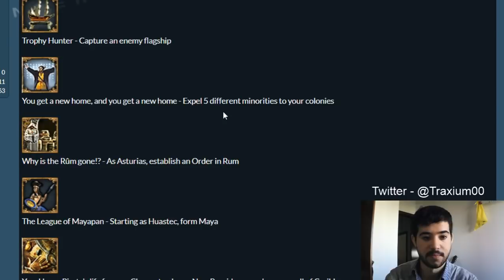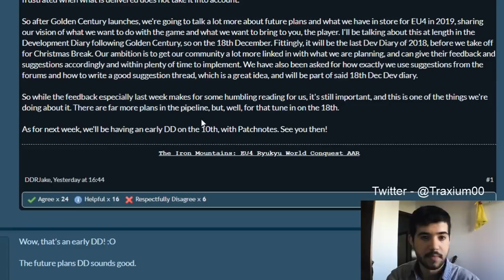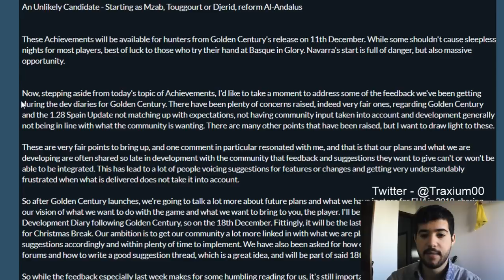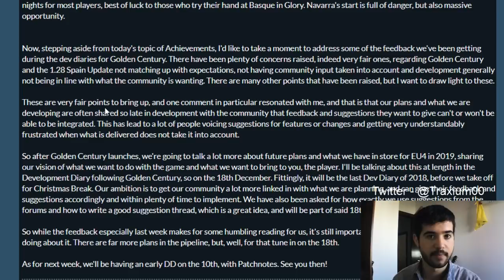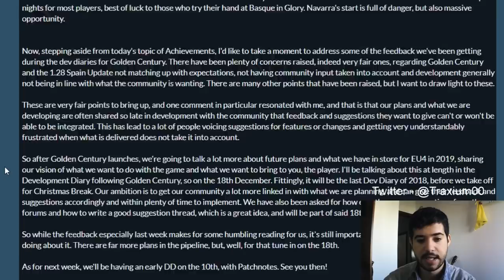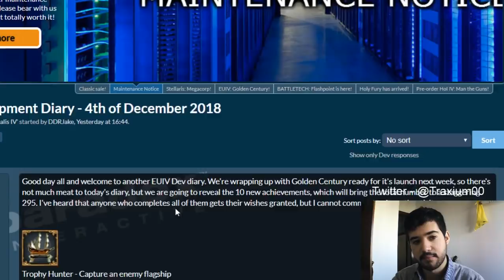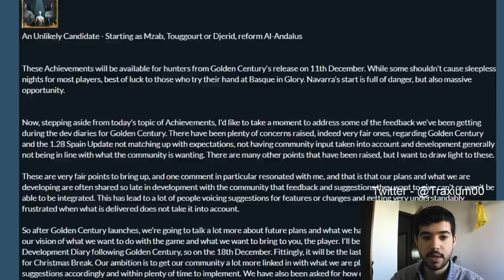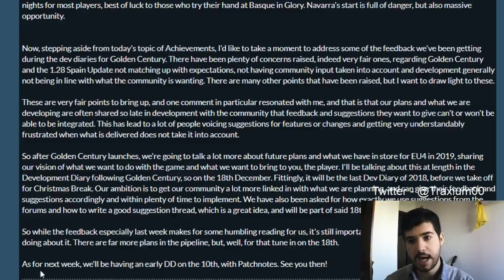PARADOX RESPONDE A LAS CRÍTICAS - Golden Century en español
Crusader Kings II: 2012
Europa Universalis IV: 2013
Stellaris: 2016
Hearts of Iron IV: 2016